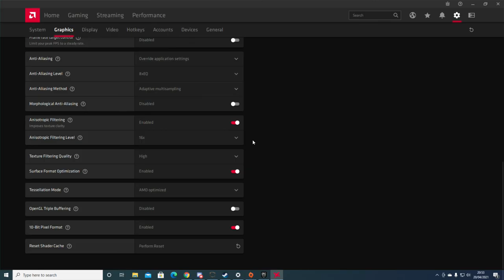Shrek the Third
... maybe it gets better?